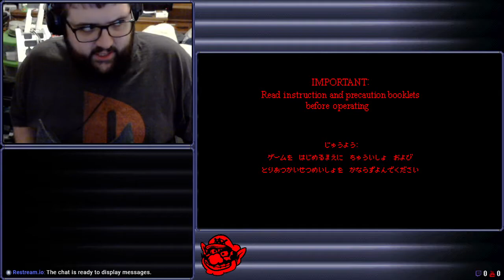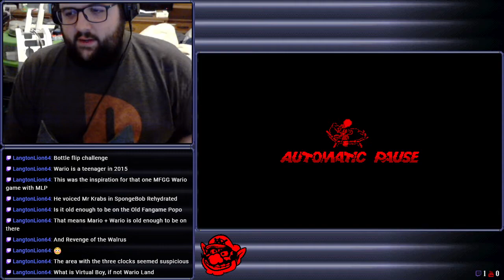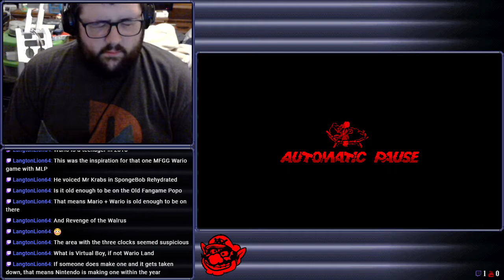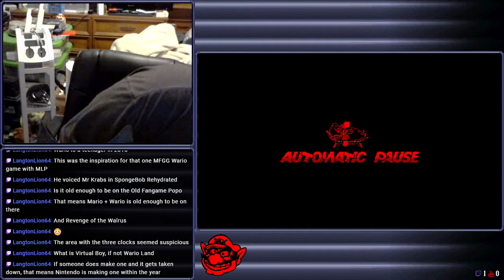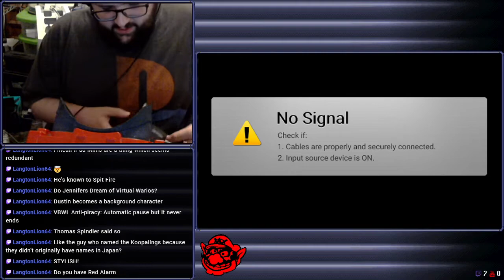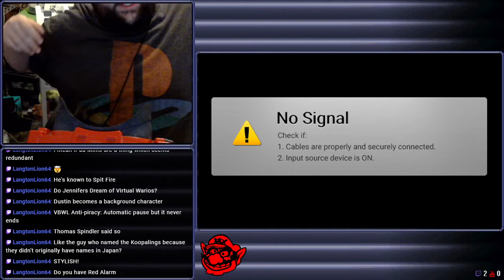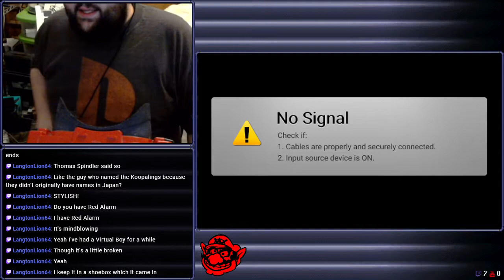[Stream] Virtual Boy Wario Land (Part 2 Final)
Whatever happened to the Virtual Boy?